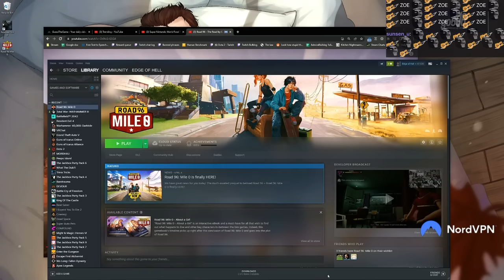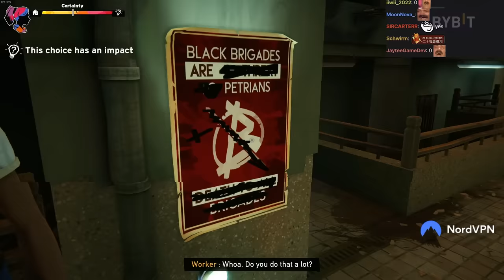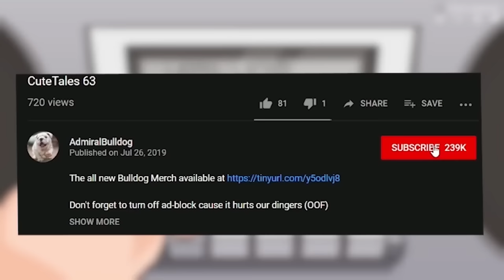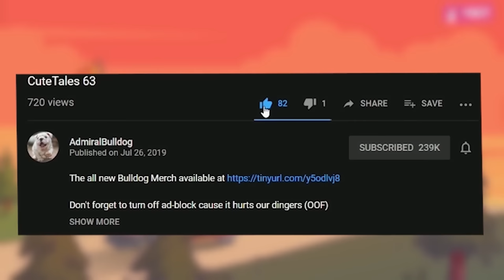Back On The Road! - Road 96: Mile 0 (PART 1)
admiralbulldog, road 96, road 96 prequel, zoe, memes, funny dota moments